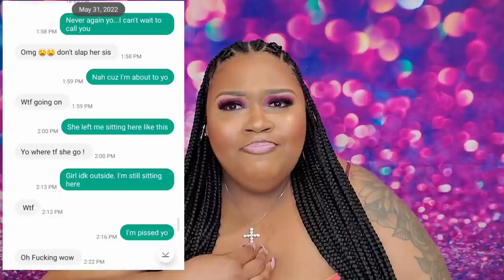Storytime| I'm Sick of You Unprofessional Instagram Hairstylist| Happy Birthday to ME!!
Happy Birthday to ME 6.6 ❤️